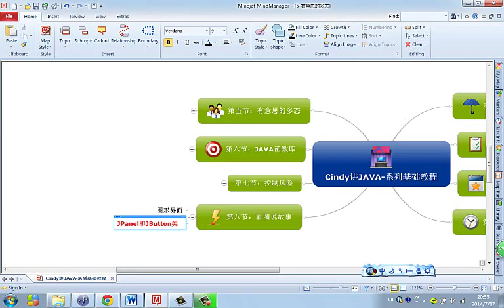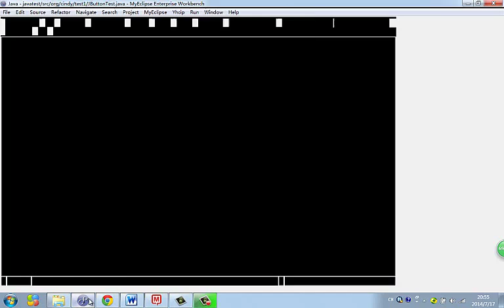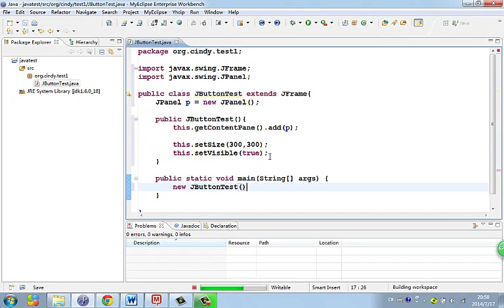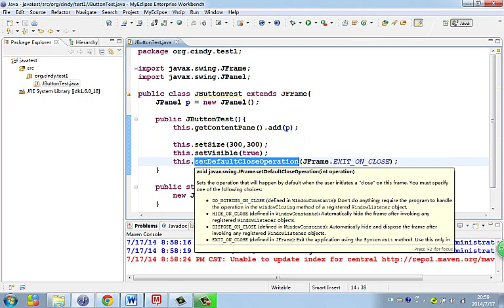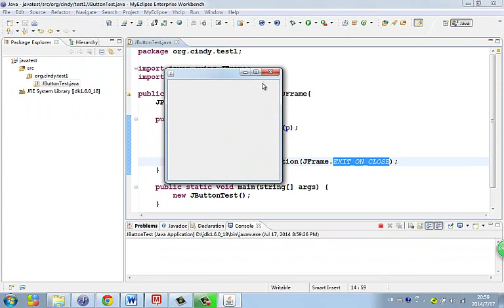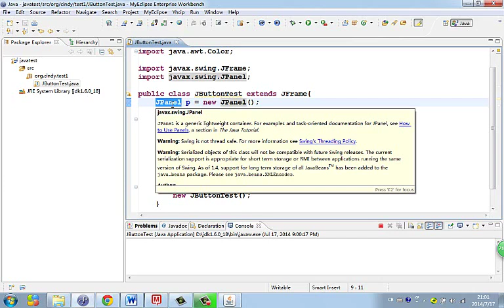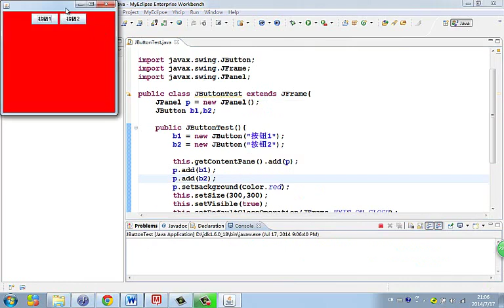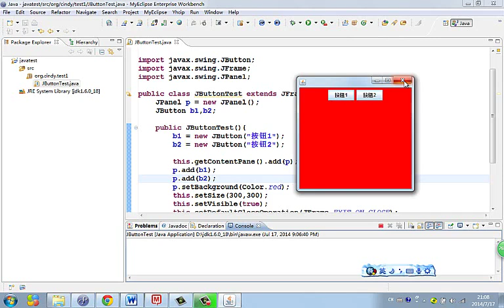40 jpanel和jbutton类